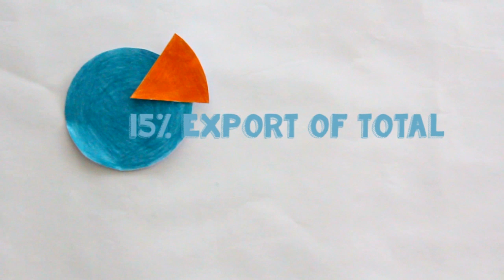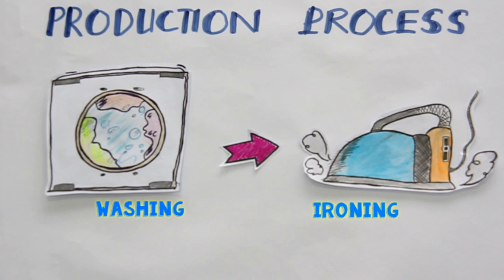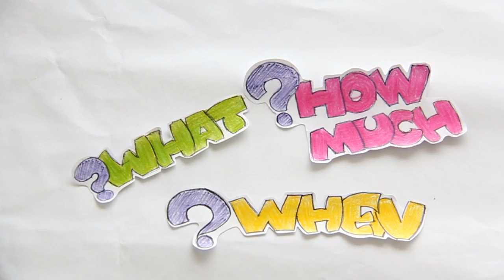[VSC] 1AM - Aothun.vn - Vietnam Supply Chain Management Challenge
Technology has transformed and shaped today’s business, revolutionizing supply chains. The rising number of new technologies has greatly impacted supply chain performance. New trends in technologies that are of interest and priorities among supply chain leaders include: Visibility, Mobility, Big Data… Today, studying the opportunities and challenges brought about by technologies is an exceptional interest to supply chain and logistics practitioners.

VN-SCMC aims to provide a platform for students in Vietnam to be engaged in the industry through direct engagement with real case studies in Vietnam. Along with a case study, they are to resent their views on the “Challenges & Opportunities relating to apply new technologies to improve the supply chain of the selected product”.

This is one of the Vietnam Supply Chain’s initiatives to better serve the community through development of young talents and interest in the supply chain and logistics industry. The competition is an interactive and exciting composition of real-life situations and learning opportunities.

Follow us for most updated information